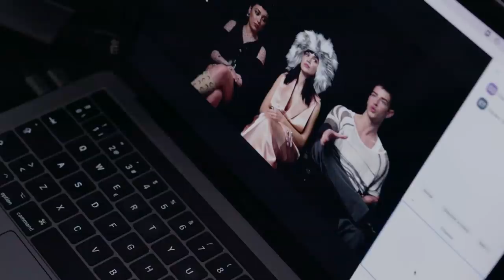24 horas con Manu Ríos, Omar Ayuso, Valentina Zenere y el resto del cast de ÉLITE | GQ España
Manu Ríos, Omar Ayuso, Georgina Amorós, Martina Cariddi, André Lamoglia, Valentina Zenere, Pol Granch y Claudia Salas han arrasado el Festival de Málaga, donde han presentado la nueva temporada de Élite entre masas de fans. GQ les ha acompañado durante 24 horas frenéticas, desde primera hora de la mañana a la alfombra roja.